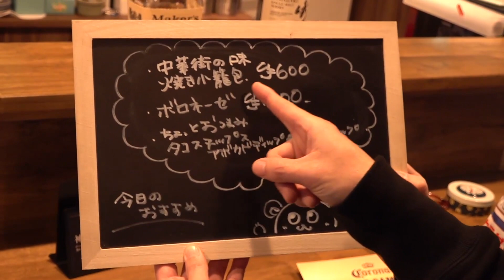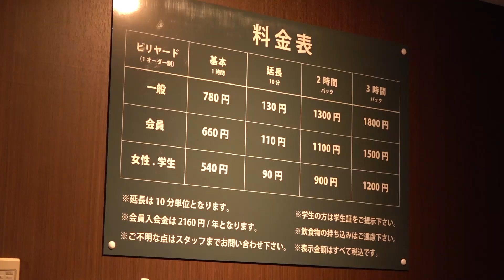金子昇の道場破り! 俺を返り討ちにして下さい POOL LABO店内紹介編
横浜伊勢佐木町にあるPOOL　LABO　羅立文プロのビリヤード場　キレイな最高の環境の玉屋さん